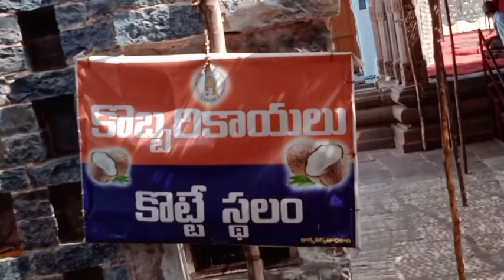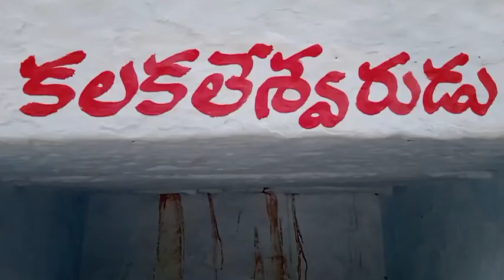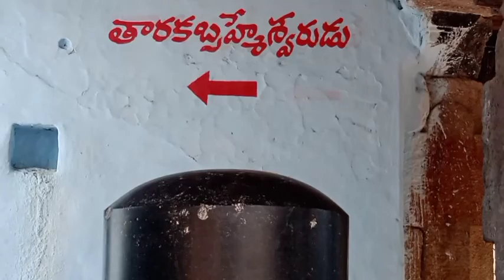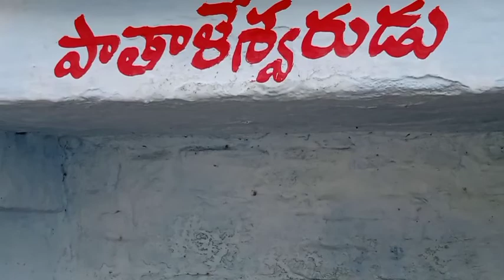అలంపూర్ లోని లింగేశ్వర రూపంలో ఉన్న లింగాలను చూడడానికి రెండు కల్లు సరిపోవు